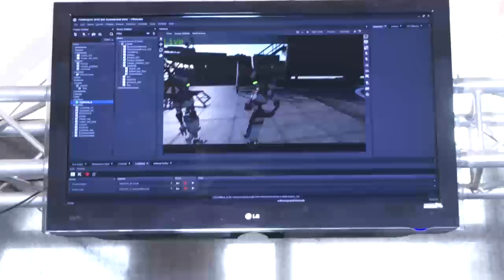AWN - FMX 2016 Professional Spotlight: Raja Koduri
As part of our AWN - FMX 2016 Professional Spotlight series -- a series of exclusive video interviews shot during FMX -- Raja Koduri, AMD senior vice president and chief architect of the Radeon Technology Group, talks about opportunities for short and long term growth in GPU technology and how his company is focused and positioned to address the needs of industries such as media and entertainment, VR/AR and education.